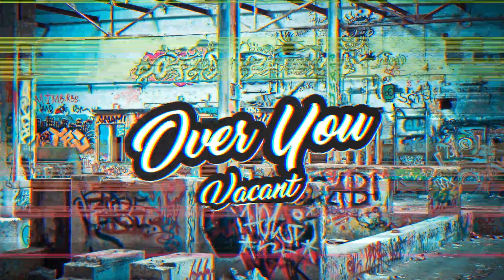Vacant - Over You (electronic)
Featured channels:
⮕✅If you like ambient/future garage music I recommend Cata's channel specializing in mixes - they are superb!**

Every £ received from you will be re-invested into the development of this channel.

Check detailed requirements on the artist's music channel before using the track yourself!
Please visit the artist's site/channel to show your support!

The thumbnail is inspired by the photo created by dongyun bai from Pixabay

Software I use:
- YouTube statistics, SEO, content performance, and more - absolute must-have!

Software I recommend:
- Nexo Crypto platform will reward you with a free $25 in BTC if you deposit $100! Free money!
- Sign up for Coinbase and get $10/£8+ free!
- if you ever send or convert currencies and you don't want to pay crazy bank fees
- check out Upland, a virtual property trading game. If you use this link, Upland will award you with a bonus for your first purchase!